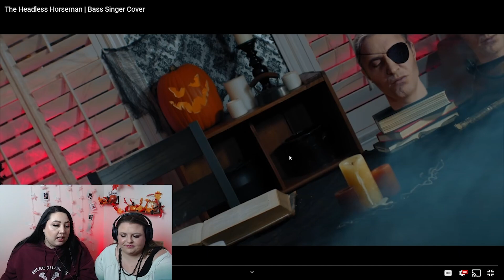BEST FRIEND REACTS TO HEADLESS HORSEMAN - GEOFF CASTELLUCCI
I absolutely loved making this video! I hope you guys enjoyed this video!

DON'T FORGET!!!